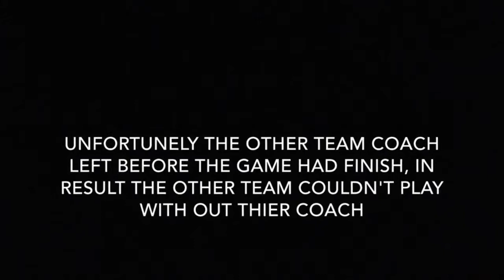Semi-finals 2005 ASUFA vs Spartans FC